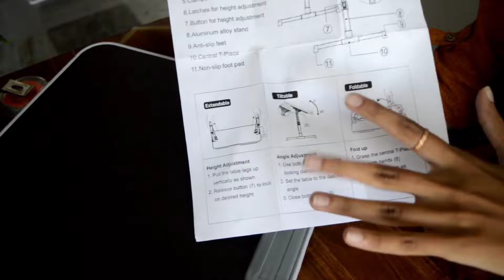Callas adjustable Laptop table Unboxing and Review. is it worth buying?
Callas adjustable portable laptop table
Callas Laptop Table
portable laptop table
Hello Everyone,
hope you all are doing good. as you can see in the thumbnail that today we are going to see A portable laptop table by callas. we will talk about its advantages and disadvantages and is it really worth to spend 1400 Rs or not.